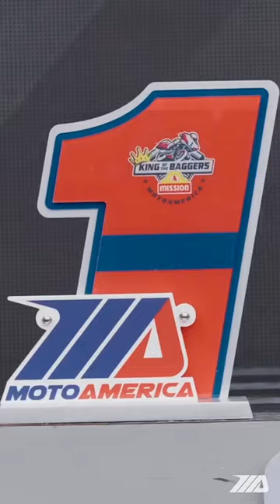🔥 Indian Motorcycle Factory Race Team Ready For Battle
2022 Mission King Of The Baggers Champion Tyler O'Hara has the number one on his bike and an intense passion burning within him to keep the Indian Challenger at the front. His Indian Motorcycle/Progressive/Mission Foods teammate Jeremy McWilliams has that same passion.